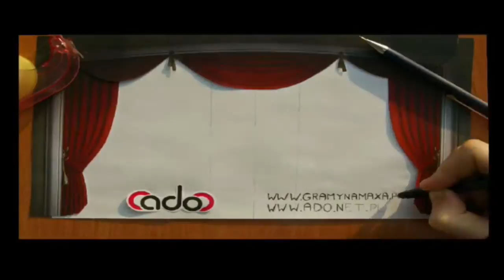Batman: Arkham Asylum Wideorecenzja by GnM!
Ok, były nowe filmy o Batmanie (dla nas są super!) - były gry oparte na filmie (nie tykalim), teraz pora na grę opartą na komiksie:) Myślisz, że Batman nie jest wart Twojej ciężko zarobionej kasy? Posłuchaj i oglądaj! Aha, i zostaw komentarz :)

Chcesz wiedzieć i widzieć więcej? Zapraszamy na
i w każdą niedzielę o godzinie 19.00 na antenę Radia Centrum 98,20 MHz